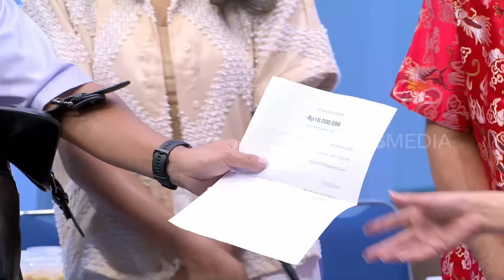[FULL] AKU, KAU, DAN MERTUA | BTS (18/08/24)